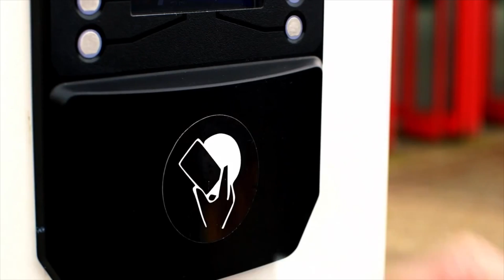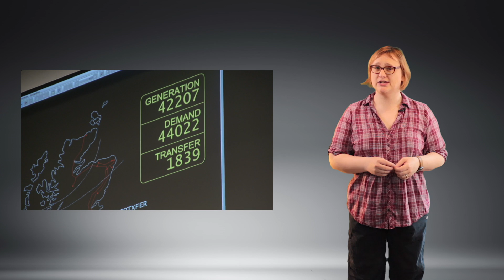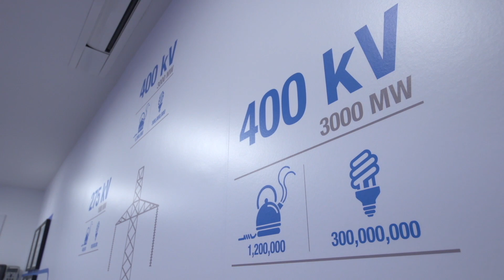A Day Without Coal -- Why Last Friday’s Generation Mix In The UK Is Such A Big Deal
If you’ve driven, owned, or even thought of owning an electric car, the chances are you’ve had at least one person come up to you and tell you how dirty electric cars are because they're supposedly powered by coal fired power stations...

But last Friday in the UK, something very special happened indeed: the UK National Grid pulsed with electricity for an entire day without a single joule of it coming from a coal-powered fire station. What’s more, it’s the first time in one hundred and thirty-five years that my home country hasn’t burned coal to produce electricity for an entire day.

Why this is so important, and what it means for the future of plug-in vehicles, is explained in the video above.

Thanks to Robert Llewellyn of Fully Charged for appearing in today's video! Do make sure you support his channel over